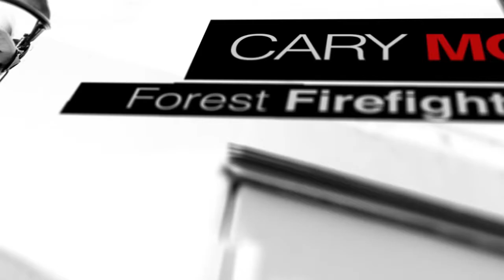Sault College Forest Firefighter Certification training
This 40-hour course is intensely focused on safety and will prepare students to assume the role of an entry-level forest fire crew member. Students will be trained to MNR standards in the maintenance and operation of equipment such as the power pump, and in proper use of suppression hand tools, communications and camping equipment. Students will also learn basic fire behaviours and fire terminology.